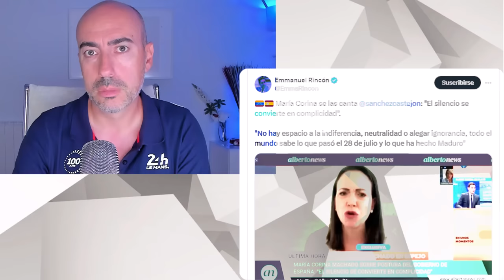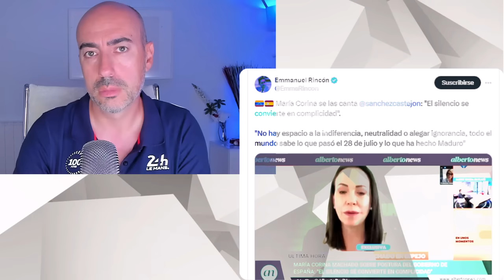📛 EDMUNDO GONZÁLEZ REFUGIADO POLÍTICO EN EMBAJADA ESPAÑOLA EN VENEZUELA 📛 LLAMAMIENTO CORINA MACHADO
✅ Conviértete en miembro de este canal para disfrutar de ventajas:
Este vídeo no pretende emitir o divulgar diagnósticos alguno sobre personalidades, sino lanzar hipótesis a partir de una formación parcial que sería necesario contrastar directamente con la persona de la que se habla en el mismo y realizando un procedimiento diagnóstico según protocolo exhaustivo. Tampoco ofrece soluciones o recomendaciones universalmente válidas. Para ello siempre se recomienda acudir a un profesional que analice persona y sus circunstancias, y aplique procedimientos sistemáticos reconocidos.